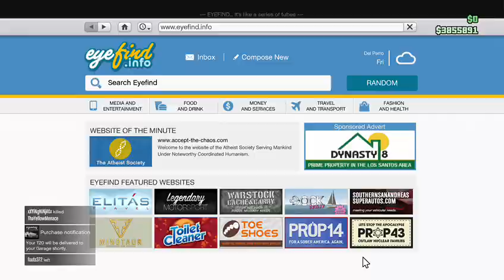GTA V iLL GOTTEN GAINS PART 2 Showcase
Check out this dope Grand Theft Auto update, Part 2 of Ill Gotten Gains -- Watch live